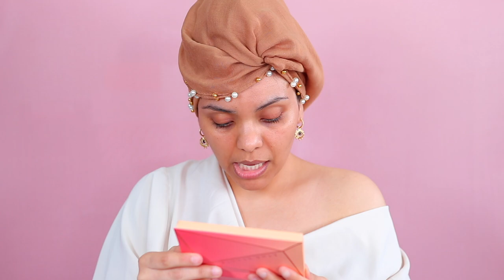BOXYCHARM ENERO 2022 | DESCUBRÍ EL POLVO TRASLUCIDO MAS BELLO DE LA HISTORIA